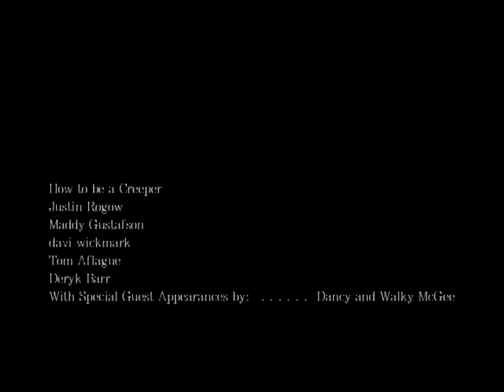How to Be a Creeper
Justin keeps creepin on Maddy